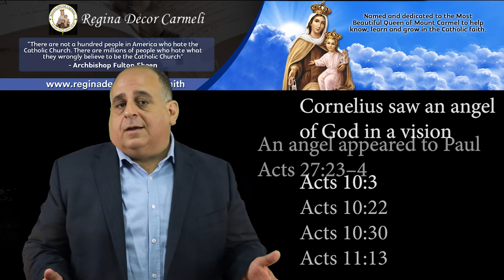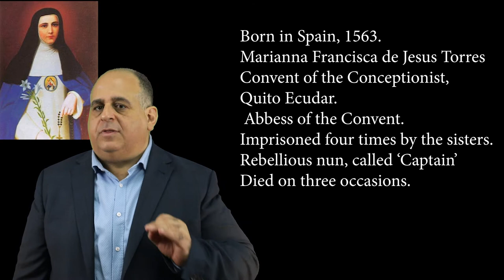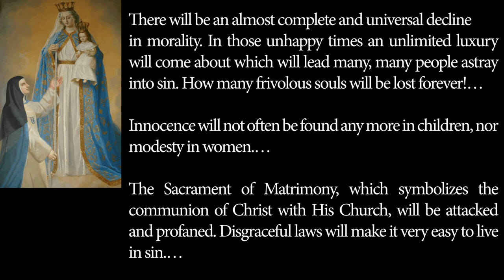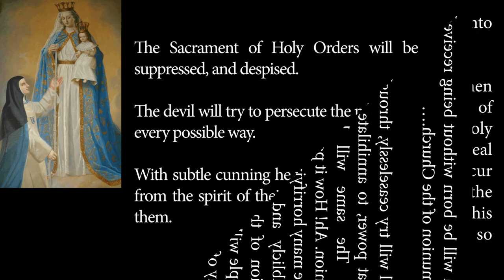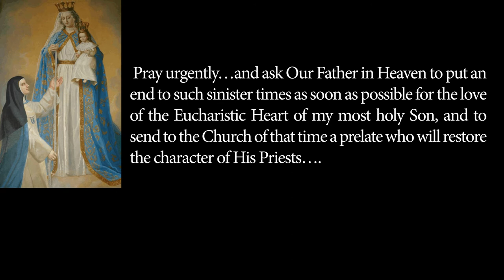Our Lady of Good Success - Prophecies for our times catholic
Our Lady of Good Success dates to the late 16th Century and early part of the 17th Century.

Mother Marianna was privileged with a number of apparitions and the Blessed Mother Mary, asked for a statue in Her honour, which would be titled Our Lady of Good Success.

A number of revealed prophecies have  come true and what is remarkable is that Mother Marianna foresaw the coming trials and tribulations of the 20th and 21st Centuries

As a sample of these prophecies for our times is the following:

"The Sacrament of Matrimony, which symbolizes the communion of Christ with His Church, will be attacked and profaned. Disgraceful laws will make it very easy to live in sin.… Children will be born without being received into the communion of the Church.…The devil will try ceaselessly, through wicked men with great power, to annihilate the Sacrament of Penance. The same will happen with Holy Communion. Ah! How it pains me to have to reveal to you the many horrifying sacrileges that will occur both publicly and also in secret through the profanation of the Holy Eucharist!…During this time people will think little of Extreme Unction, so that many of them will die without receiving it.…"

Whilst the messages of Our Lady of Good Success are frightening, they are warnings for change and to to take heed to return to a contrite heart loving Jesus and His Mother..,

To think our future was predicted some 400 years earlier ago..

The Blessed Mother also revealed to Mother Marianna that this Devotion to Our Lady of Good Success and that her name will be largely forgotten.

Our Lady of Good Success: Prophecies for Our Times

The Admirable Life of Mother Mariana, Vol. 1

The Admirable Life of Mother Mariana Volume II

Foundations Restored: A Catholic Perspective on Origins (DVD or Stream)

The Syllabus of Errors Condemned by Pope Pius IX

Ineffabilis Deus: Defining The Dogma Of The Immaculate Conception :Apostolic Constitution Of Pius IX Issued December 8, 1854

Pascendi Dominici Gregis: Encyclical on the Doctrine of the Modernist by St Pius X

US Viewers